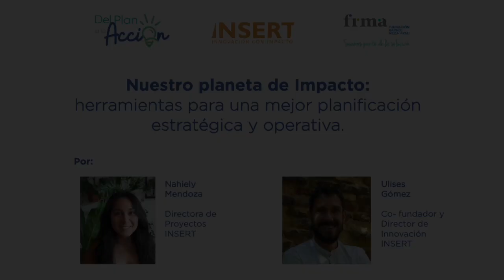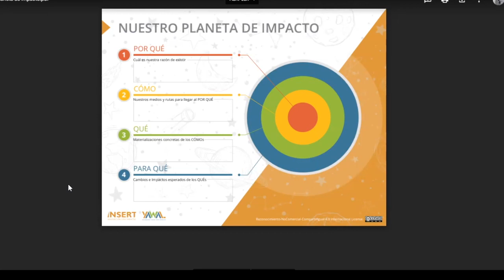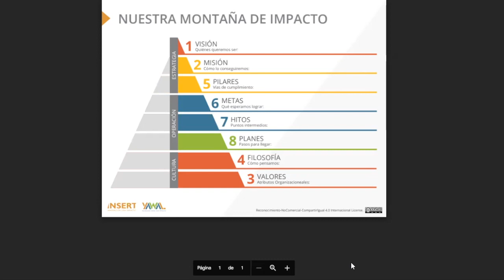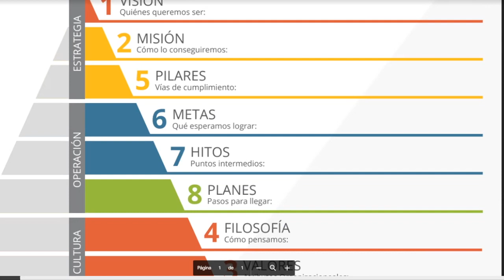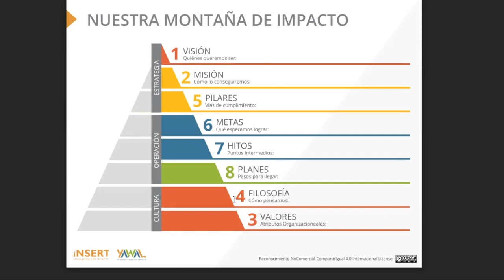MasterClass - Herramientas para una mejor planificación operativa y estratégica - Formación Social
Como parte de nuestro eje de Formación Social, compartimos con ustedes las herramientas para lograr una mejor planificación Operativa y Estratégica.